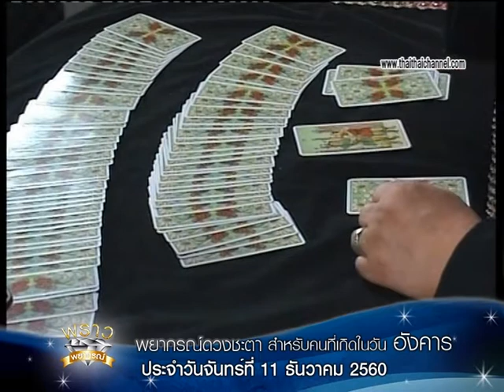เช็คดวงแม่นๆ เกิดวันอังคาร!!! ดู ดวงชะตาประจำวันที่ 11/12/60